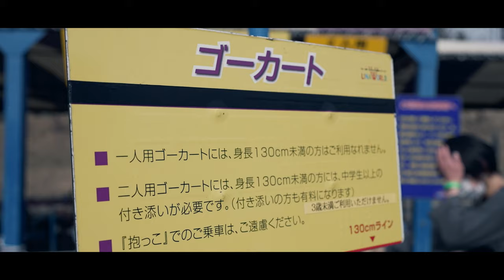山形LINA WORLD | 自然環繞的遊樂園🎡 | 台日カップル旅vlog（中文字幕）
lin：
リナ・ワールドは東北最大級の遊園地🎠
賑やかな大都市と違って、穏やかな雰囲気がとても好き(*ˊᵕˋ*)

LINA WORLD是日本東北最大型的遊樂園🎠
跟大城市不一樣，這裡氣氛恬靜舒服我非常喜歡(*ˊᵕˋ*)

tomoya：
2月に行った山形vlogようやく公開です😂いろいろ学びつつ頑張ります！
日本の遊園地の雰囲気を感じてもらえたら嬉しいです💫

2月的山形之旅vlog終於上線了😂一邊學習各種技能一邊努力中！
如果能夠讓大家感受到日本遊樂園的氣氛就太好了💫

你好，我們是台日情侶
請多指教。（日文部分請鞭小力一點）